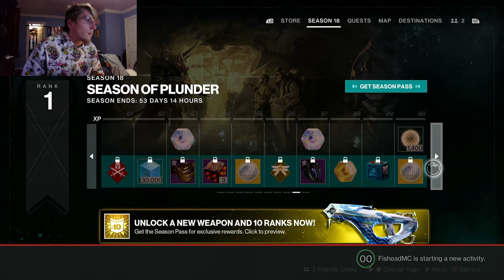ITS A 1v1 THEN!